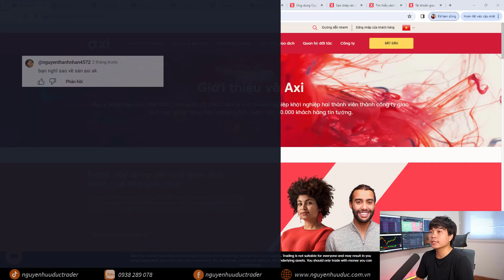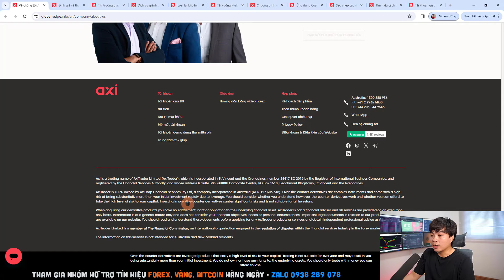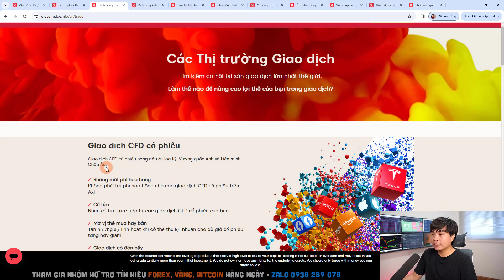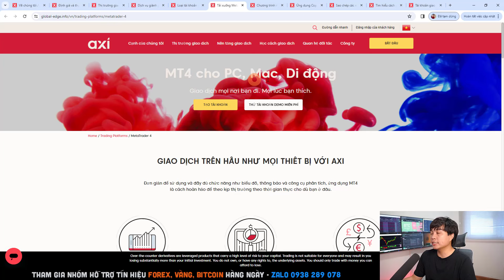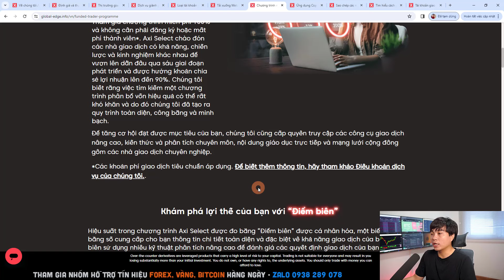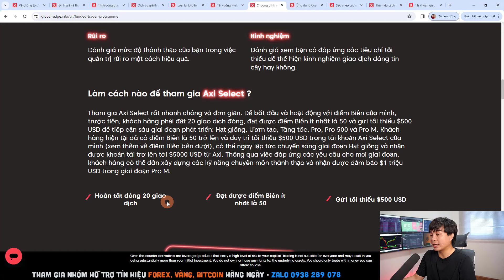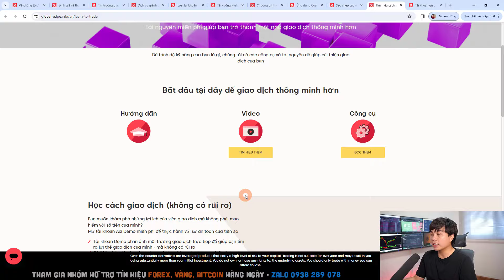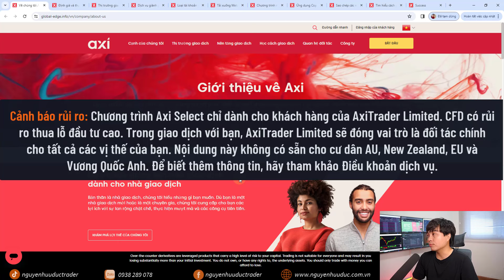Đánh Giá Sàn Giao Dịch Forex Axi Mới Nhất | Axi Review 2024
Giao dịch với số tiền Axi lên tới 1 triệu USD mà không mất phí đăng ký cũng như phí hàng tháng. 100% miễn phí!
Cảnh báo rủi ro: Chương trình Axi Select chỉ dành cho khách hàng của AxiTrader Limited. CFD có rủi ro thua lỗ đầu tư cao. Trong giao dịch với bạn, Axi sẽ đóng vai trò là đối tác chính cho tất cả các vị thế của bạn. Nội dung này không có sẵn cho cư dân AU, New Zealand, EU và Vương quốc Anh. Để biết thêm thông tin, hãy tham khảo Điều khoản dịch vụ của Axi.
►Link sản phẩm (Mô hình giá, mô hình nến, Heiken Ashi, Khóa Học)